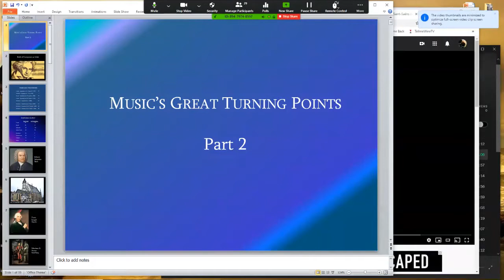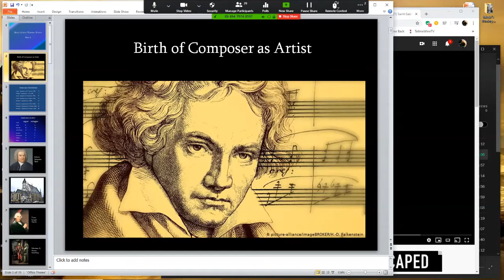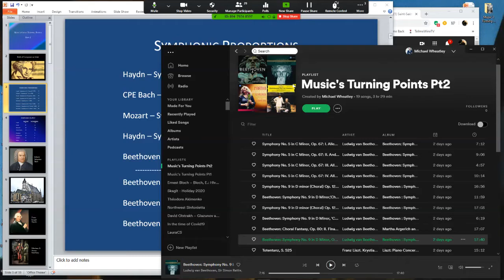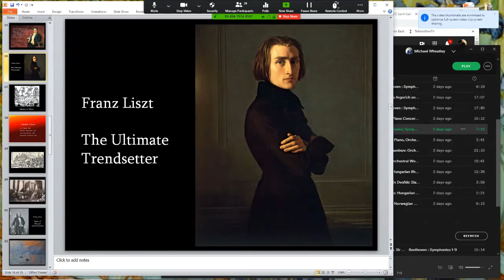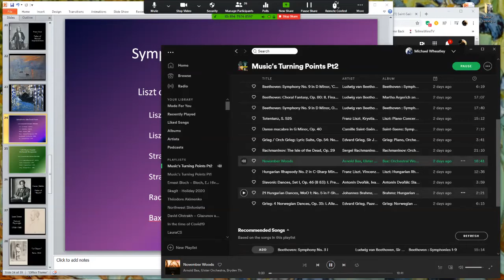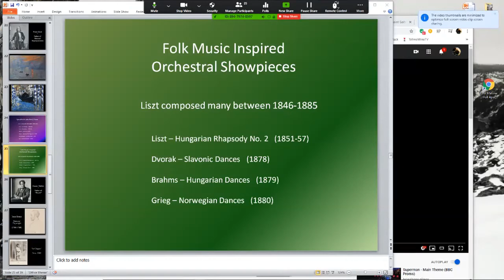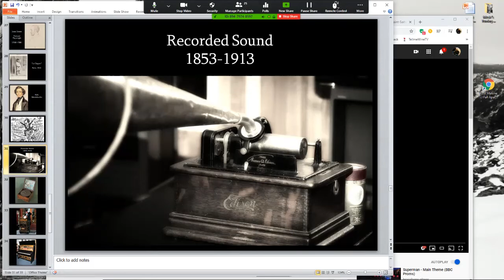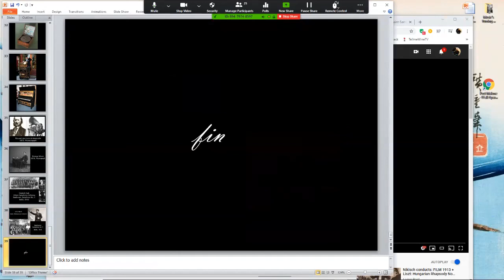Great Turning Points in Music History, Pt. 2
Skagit Symphony
Dr. Michael Wheatley, Music Director